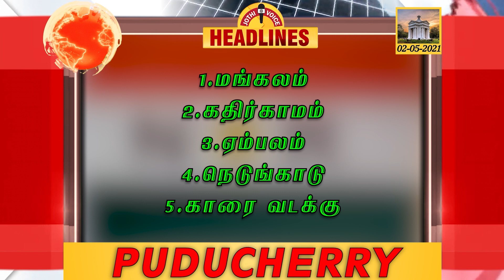Puducherry | NEWS | 02-05-2021